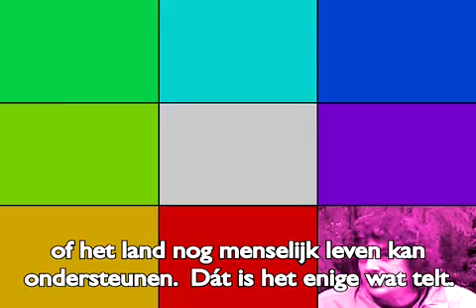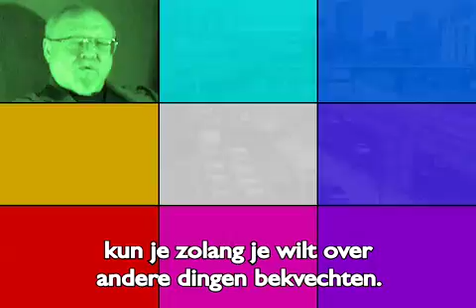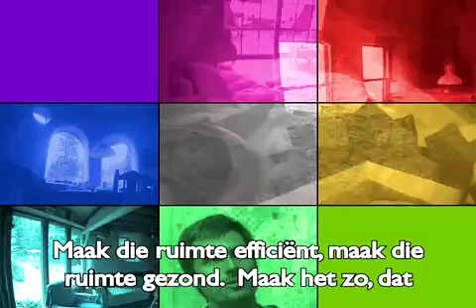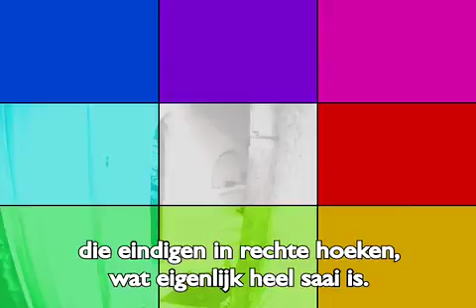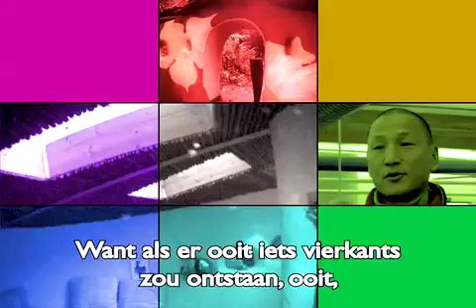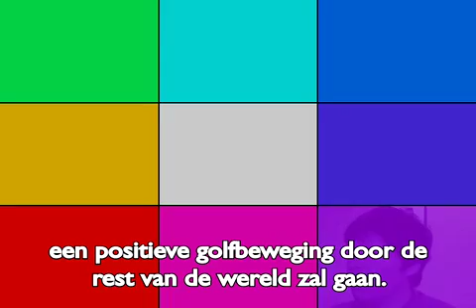EERST AARDE (12/12) - Ecologische architectuur zonder compromis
Hoofdstuk 12 - Toekomstige aarde

FIRST EARTH - Uncompromising Ecological Architecture
Chapter 12 - Future Earth
subtitled into Dutch